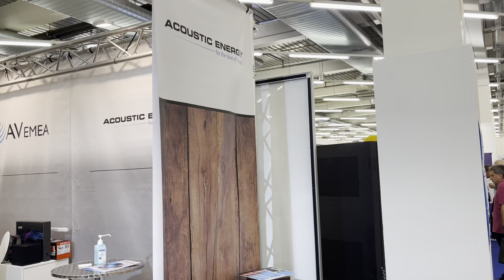ACOUSTIC ENERGY (2023 HIGH END Munich)